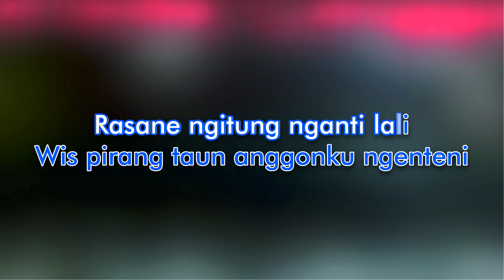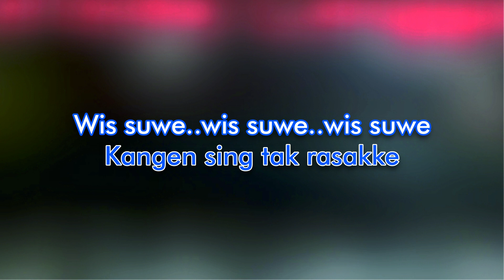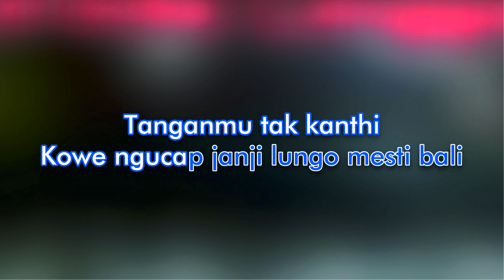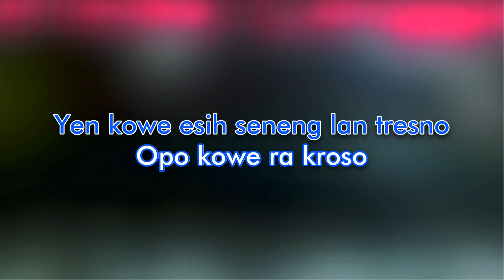Terminal Tirtonadi Karaoke Didi Kempot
Terminal Tirtonadi